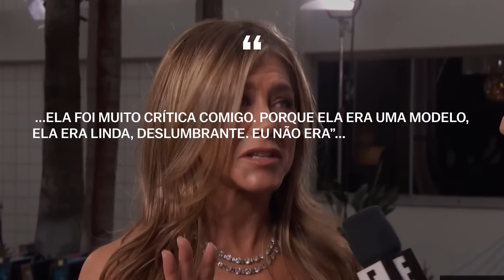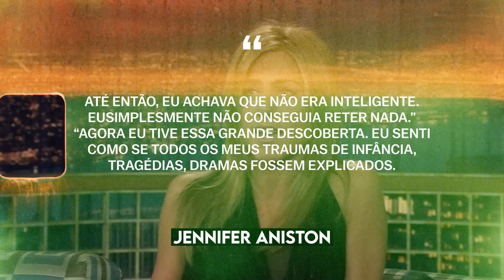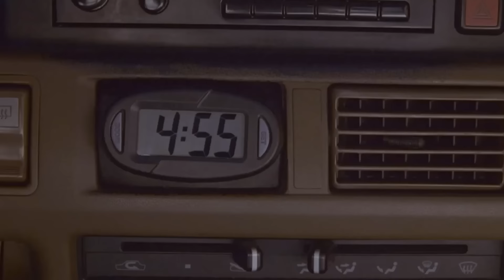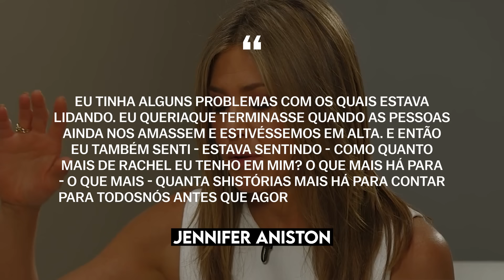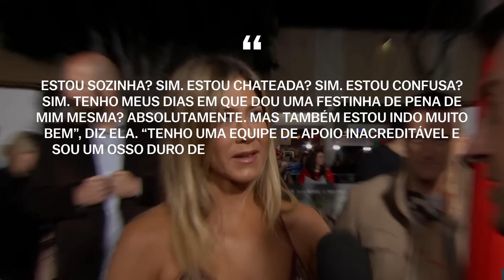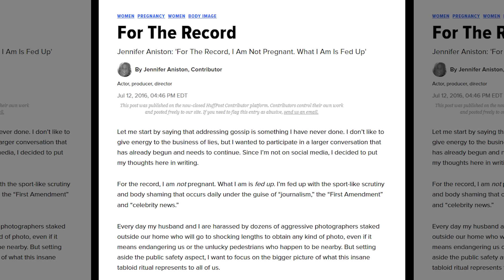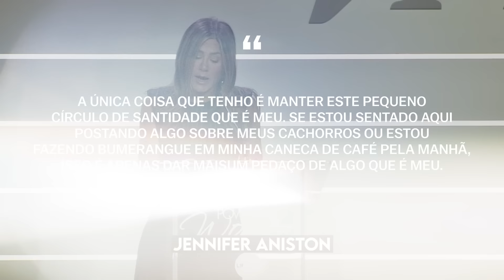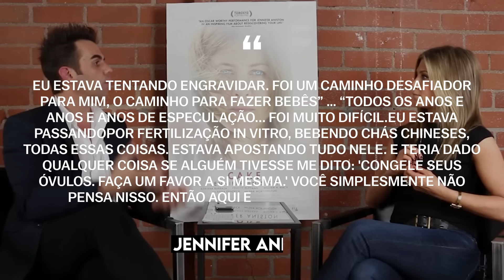Jennifer Aniston: Como se tornar uma favorita de Hollywood | Biografia completa (Friends)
Jennifer Aniston é uma das atrizes mais populares dos últimos 20 anos. Jennifer Aniston ganhou fama mundial graças ao papel de Rachel Green na série de TV Friends. Jennifer Aniston é uma atriz incrível que já atuou em muitos filmes, por exemplo, Todo Poderoso, Esposa de Mentirinha, Família do Bagulho, Marley & Eu, Ele Não Está Tão a Fim de Você, Quero Matar Meu Chefe, Coincidências do Amor, Caçador de Recompensas, Separados pelo Casamento. Jennifer Aniston construiu uma carreira incrível, mas nem tudo é tão tranquilo na vida pessoal de Jennifer Aniston. Por que Jennifer Aniston e Brad Pitt se divorciaram? Qual é o papel de Angelina Jolie no divórcio de Brad Pitt e Jennifer Aniston? Jennifer Aniston tem filhos? Esse é o Biographer Channel! Hoje vamos responder a todas as perguntas sobre a vida pessoal e carreira de Jennifer Aniston! Fique à vontade e assista à biografia de Jennifer Aniston!

00:00 - Introdução
00:46 - Infância
06:12 - O início de uma carreira de atriz
09:33 - Rachel Green
18:37 - Um fim doce e amargo
33:06 - Novo amor, novos papéis
41:23 - Próxima fase

Jennifer Aniston, Friends, modo de vida, caminho da vida, biographer